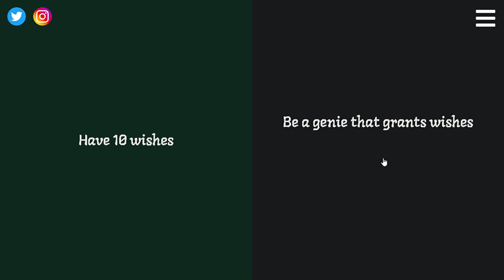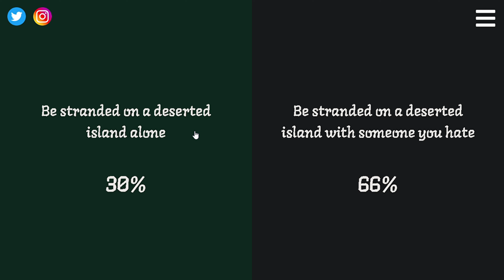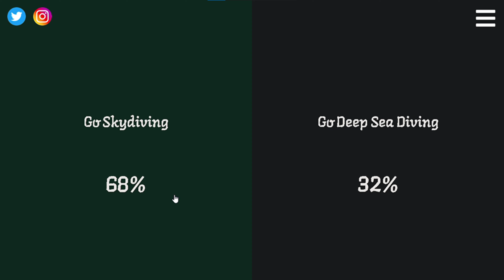WOULD YOU RATHER #1!!